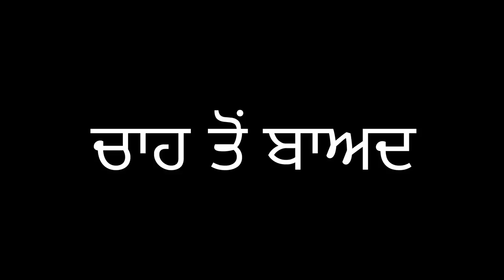ਭੈਣਾਂ ਦੀ ਜਮੀਨ, New Punjabi movie2023,short Punjabi movie 2023, Punjabi Natak, New Punjabi video.